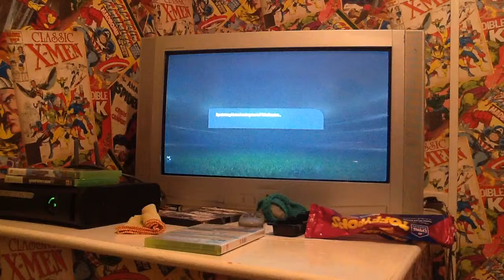Fifa 15 part 1 of 2